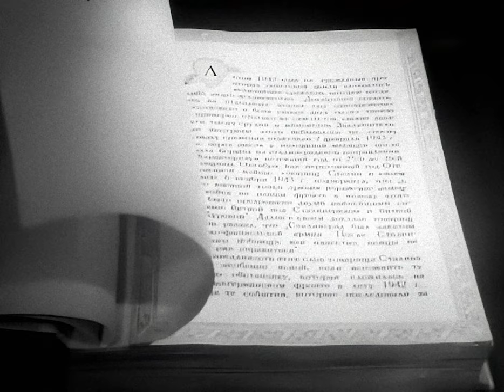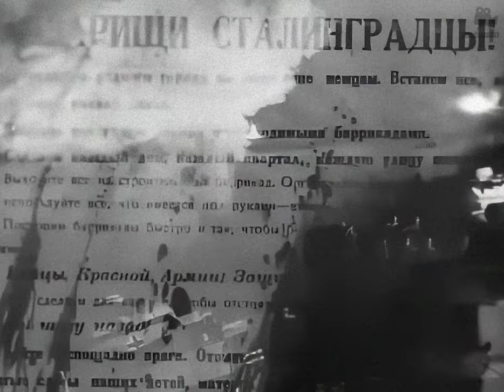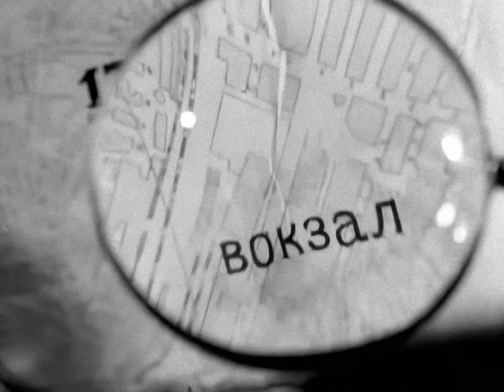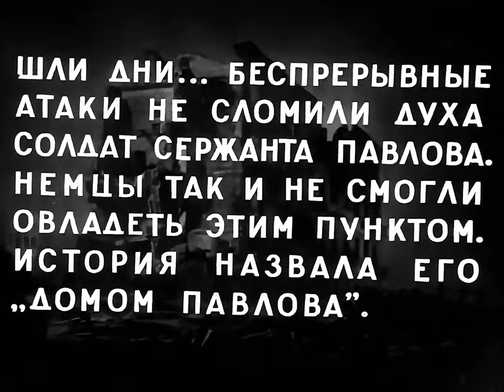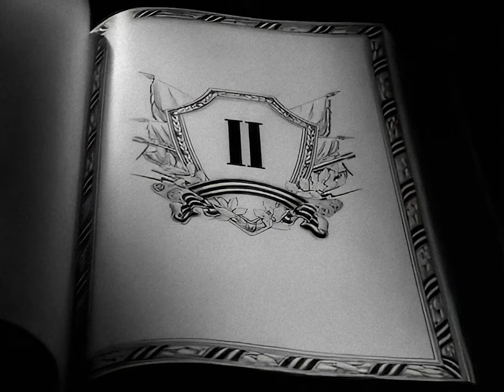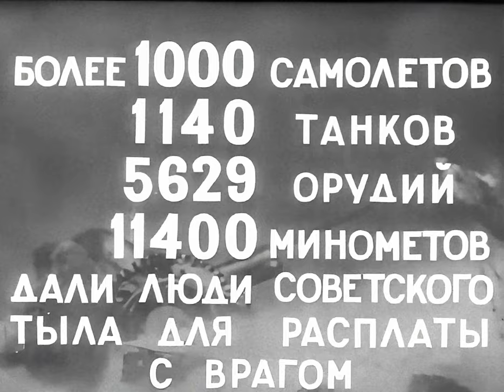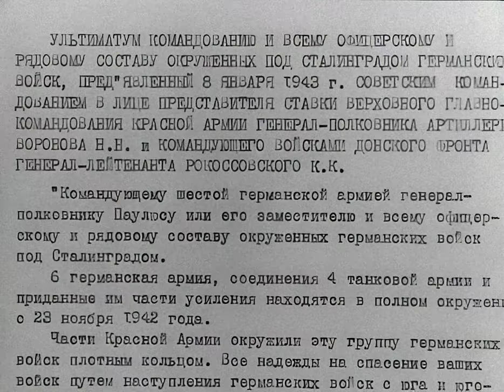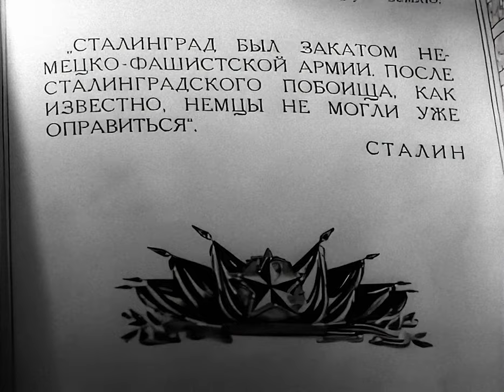The Battle of Stalingrad (1949) | Vladimir Petrov | 4K Remastered [FULL MOVIE]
The Battle of Stalingrad (Russian: Сталинградская битва) is a 1949 Soviet war film directed by Vladimir Petrov, depicting the pivotal Battle of Stalingrad during World War II. Renowned for its epic scale and realistic portrayal of combat, the film shows the struggle between Soviet forces and the German Wehrmacht for control of the city. The Battle of Stalingrad remains a classic of Soviet cinema, giving a powerful depiction of one of the most decisive conflicts of the 20th century.

The film is upscaled to 4K resolution by using the latest AI technology. This means you'll experience a sharper and more detailed picture, with improved contrast and brightness, resulting in an overall more immersive viewing experience.